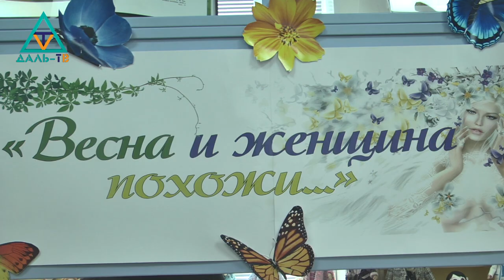07 03 23 Коротко